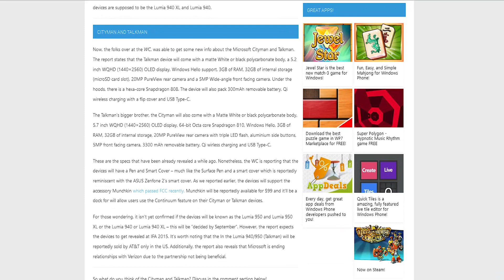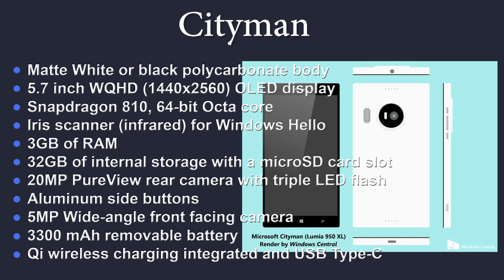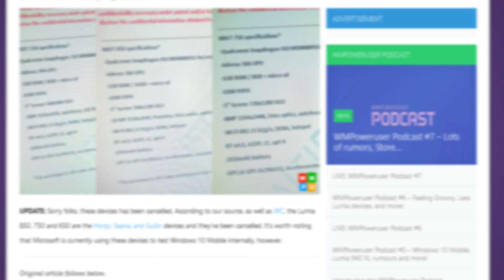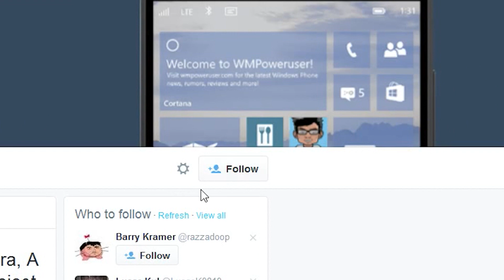Microsoft Lumia Flagships: what we know so far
Here is everything we know so far about the rumored Nokia Lumia Flagship phones.